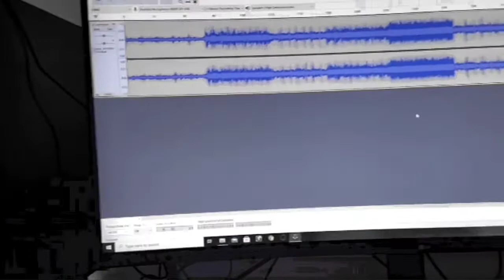Iced earth Ghost of Freedom cover by Andreas Pouyioukkas